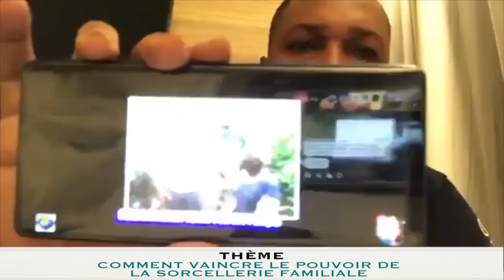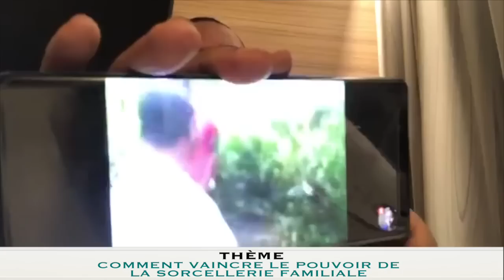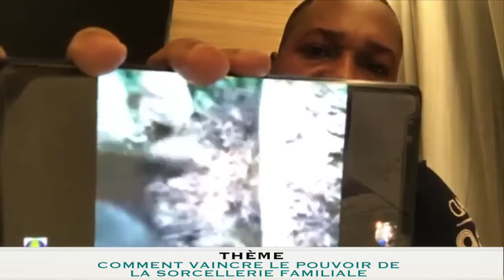Prophète Joël Krasso "Comment vaincre le pouvoir de la sorcellerie familiale" DIM 24 JUIN 2018